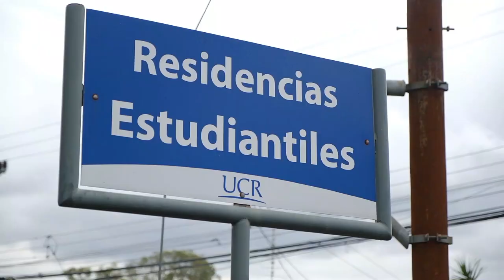Residencias Estudiantiles de la Universidad de Costa Rica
Las Residencias Estudiantiles de la Universidad de Costa Rica realizan esfuerzos para promover la salud mental de los estudiantes que son parte del programa. En la Sede Rodrigo Facio, los residentes se unieron para crear una comisión que aborde el tema.